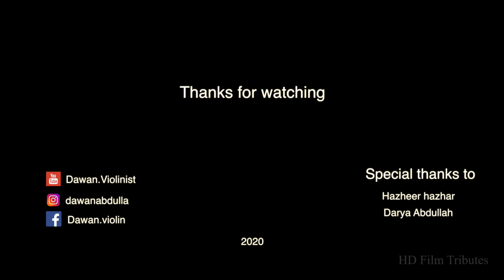My Heart Will Go On, Dawan Abdullah, Celine Dion, Titanic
This music has been recorded by My Home Studio and Cover by me.